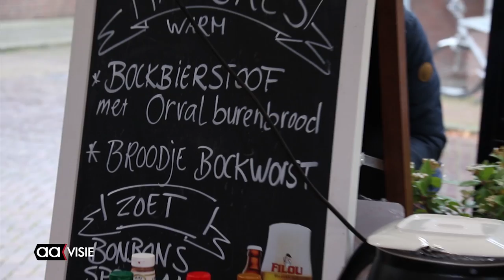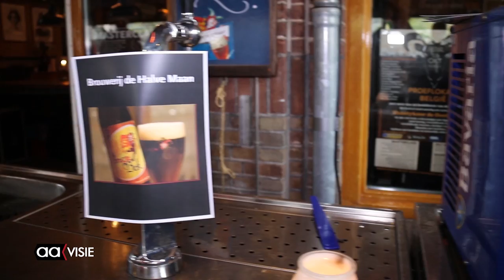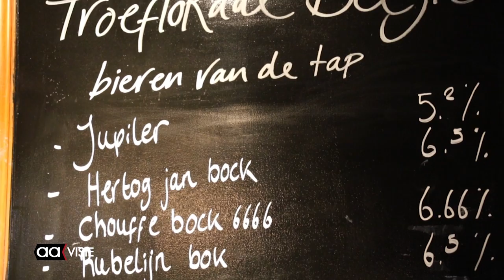Masterclass bockbierbrouwen op het Bockbierfestival in Almelo